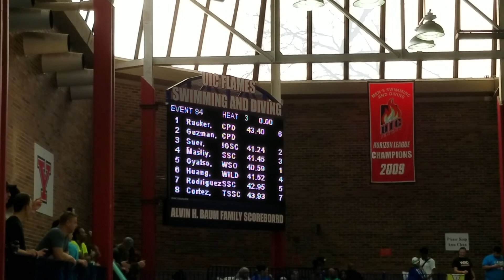IL. Regional 50yd breaststroke 2020